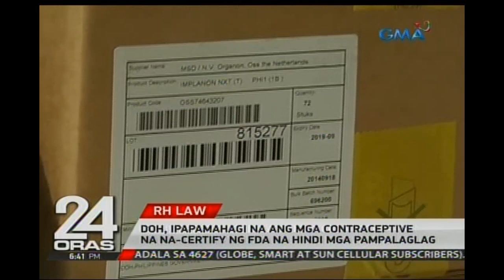DOH, ipapamahagi na ang mga contraceptive na na-certify ng DFA na hindi mga pampalaglag